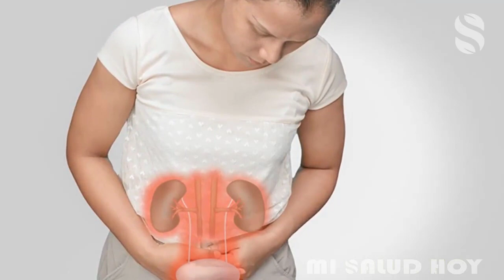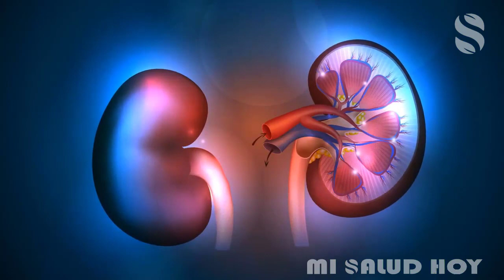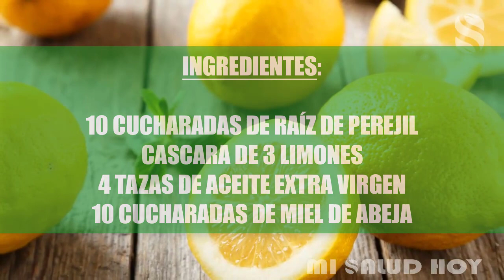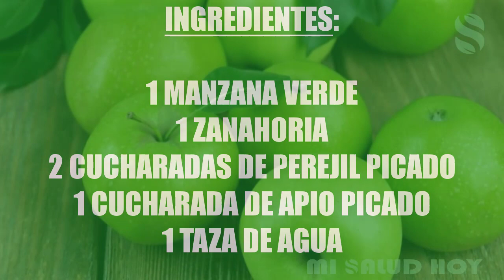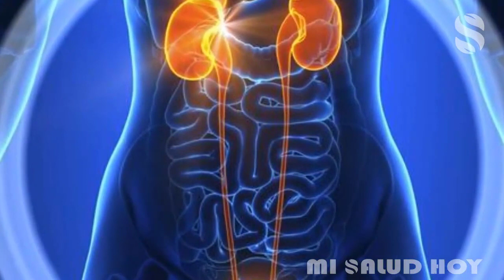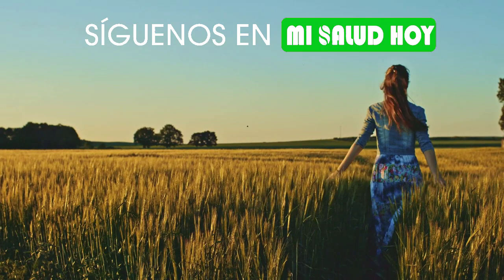🔵 REMEDIOS CASEROS CON PEREJIL PARA EVITAR LAS INFECCIONES URINARIAS Y LIMPIAR LA VEJIGA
Tenemos que mantener el sistema urinario limpio para mantener una buena salud.

Si sientes ardor o picazón al orinar, esto podría ser una señal de una infección urinaria estas infecciones debemos tratarlas rápidamente para no sufrir complicaciones.

Por esta razón debes poner especial atención al cuidado de tu aparato urinario, sobre todo si eres mujer.

El perejil es una excelente planta depurativa conocida por sus efectos y beneficios sobre el sistema urinario.

Contiene aceites esenciales (apiol y miristicina) y estos contienen propiedades diuréticas.

Además, contiene un alto grado de vitamina C que fortalece el sistema inmunitario y nos protege de infecciones.

Esta planta no sólo ayuda a depurar las vías urinarias sino que también trata y previene los cálculos renales, estos son muy dolorosos y debemos evitarlos.

Recuerda que la salud de tu vejiga y vías urinarias es muy importante y debes mantenerlas limpias así reducirás el riesgo de padecer infecciones urinarias.

No tener el sistema urinario limpio puede derivar en un cólico nefrítico uno de los peores dolores que existen, evita estas molestias con una buena rutina depurativa.

Además de mantener buenos hábitos alimentarios para gozar de buena salud renal debes reducir la ingesta de sal, consume frutas diuréticas y toma muchísima agua.

La higiene íntima es muy importante para evitar infecciones urinarias.